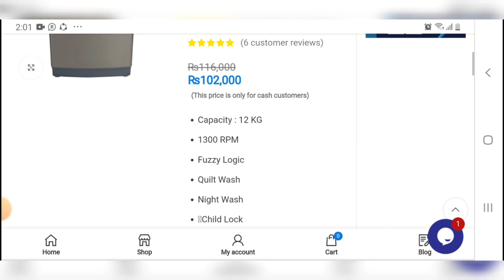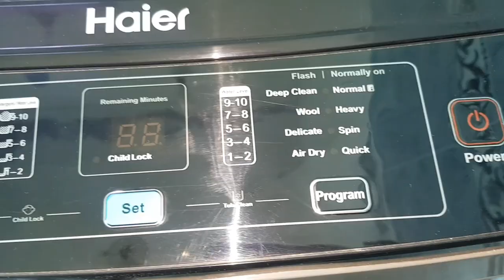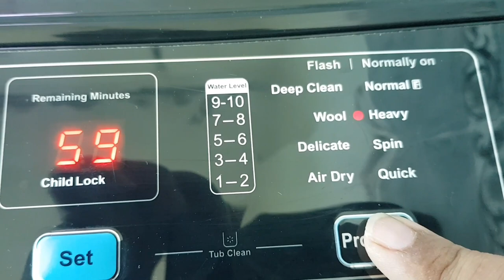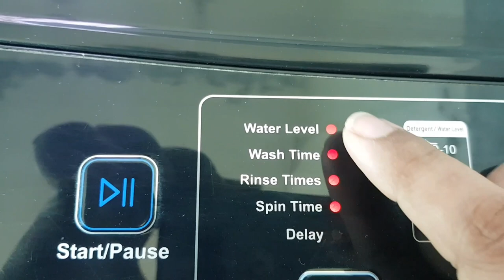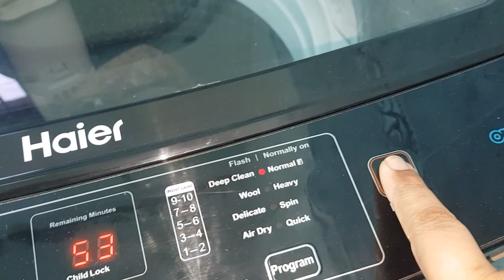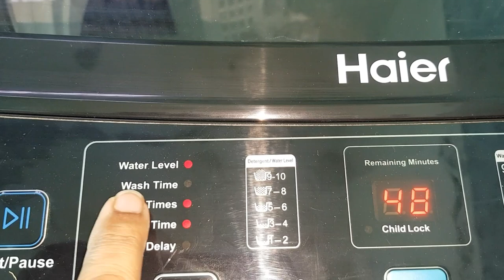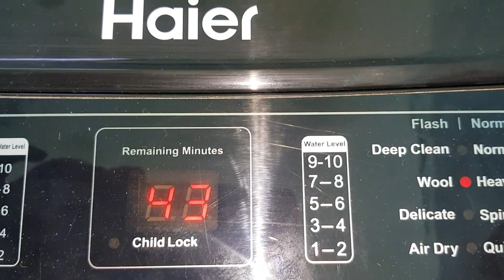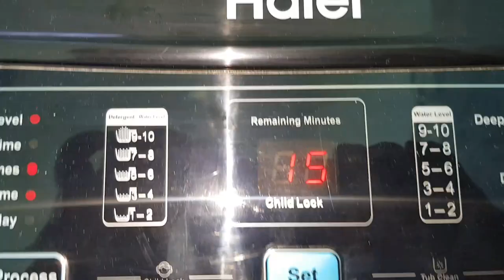Haier automatic Washing machine unboxing || Model HWM150-1789 auto restart technology 2.0